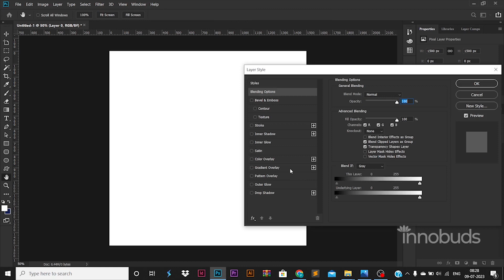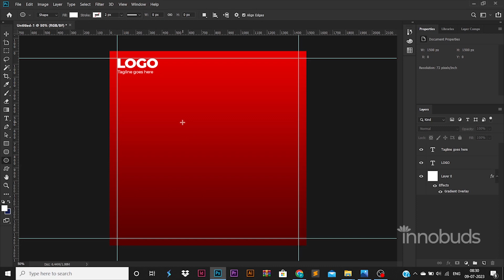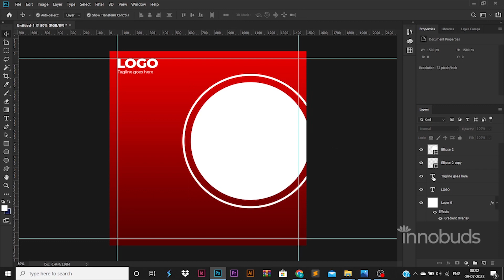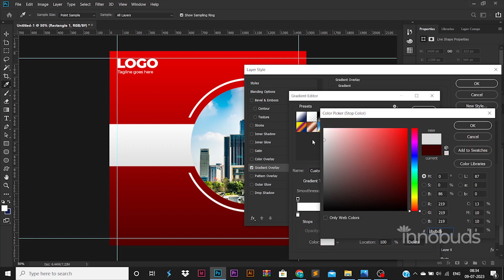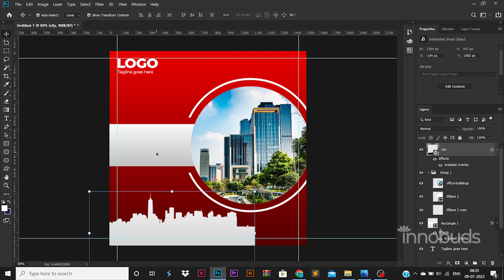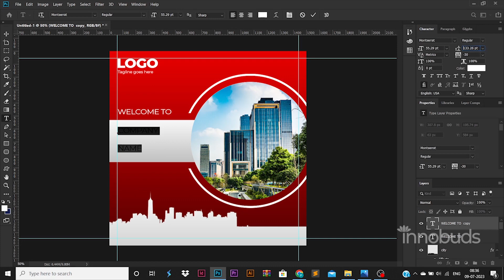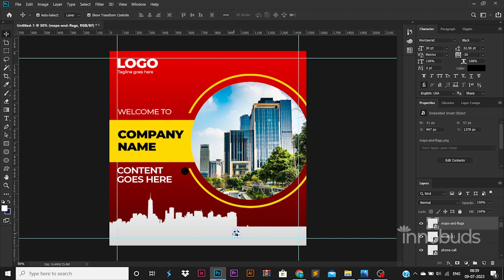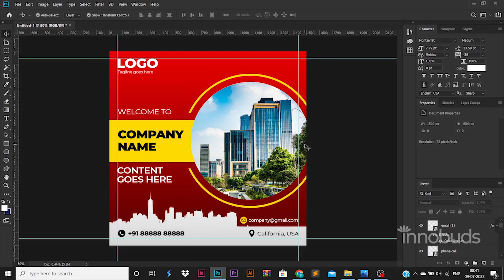Tutorial for Designing poster in photoshop for social media!! | Business Poster Design | Innobuds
Tutorial for Designing business poster in photoshop for social media!!

Licensor's Username:
Licensee:
Prakashinno
Audio File Title:
Digital Abstraction
Audio File URL:
Licensor's Username:
Licensee:
Prakashinno
Audio File Title:
Winning Elevation
Audio File URL: